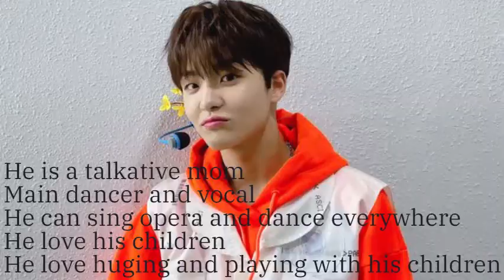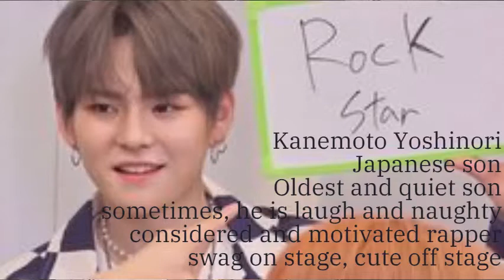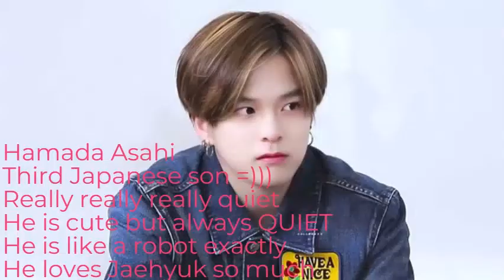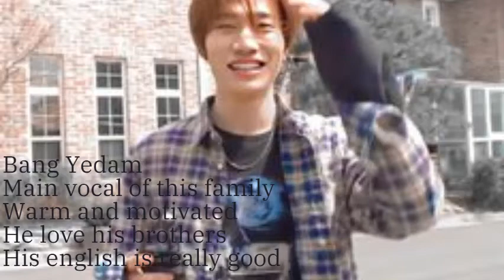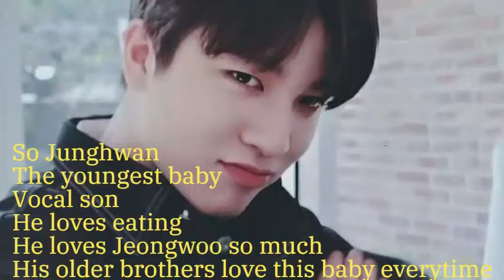TREAUSRE IS A FAMILY || TREASURE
💚 Hi mọi người, chào mừng đã đến với Channel của mình
💚 Mình là Linz, một con fangirl lai rất chi là nhiều nhóm nhạc KPOP =))
💚 Mình có niềm đam mê lớn với việc edit video và ảnh
💚 Main fandom của mình: NCTzen, TEUME và ONCE nhé!
💚 Mình là Bighitstan dù mình chỉ fan mỗi GFRIEND và TXT

💚 Follow và ủng hộ kênh mình nhé!
💚 Kamshahamita~

PLEASE ĐỪNG REUP MÀ KHÔNG VIẾT NGUỒN